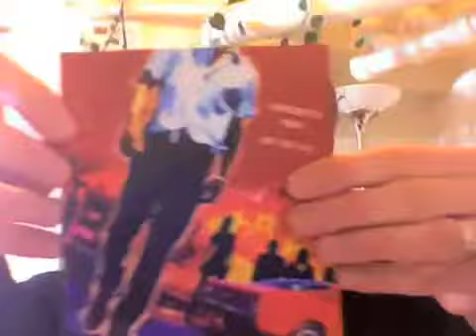JACK WAKES UP -- New Cover!!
This is the first look at the new JACK WAKES UP cover from Random House/Crown AND the first time I got to hold the new book in my hands!